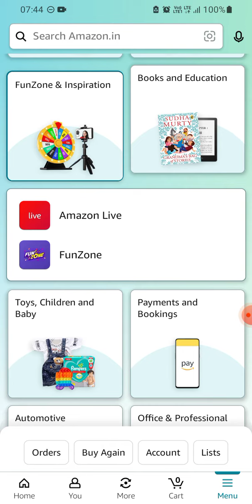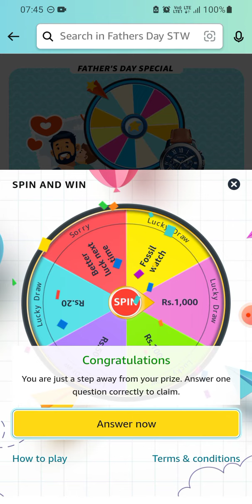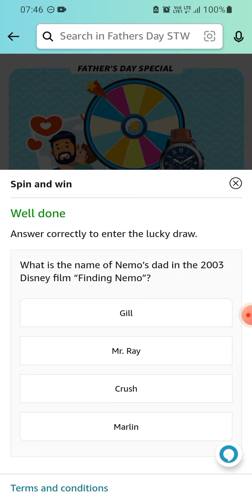Amazon Spin & Win | June 2023 | Fossil watch | ₹1000 | ₹100 | ₹50 | ₹20 | Today Answer | Amazon Pay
Spin the wheel and get a chance to win Rs.20 to Rs.1000 as amazon pay balance or Fossil Watch.